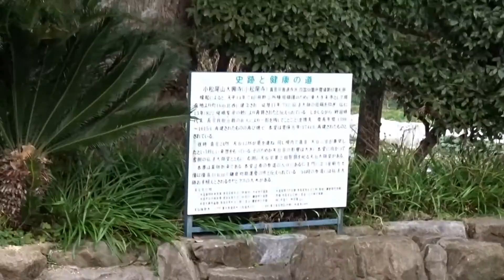大興寺 香川県